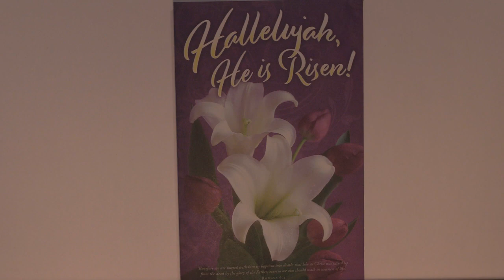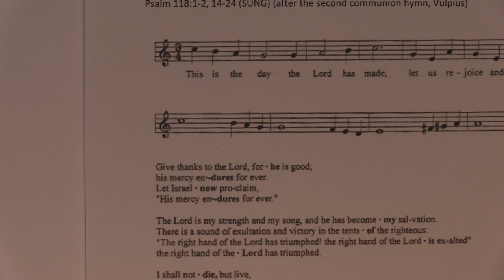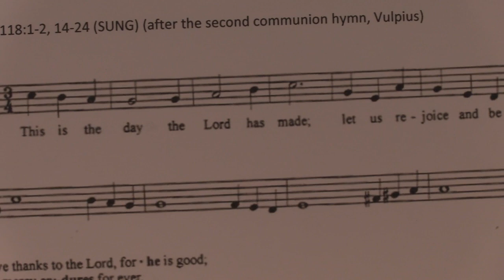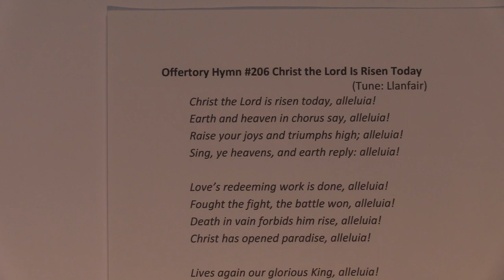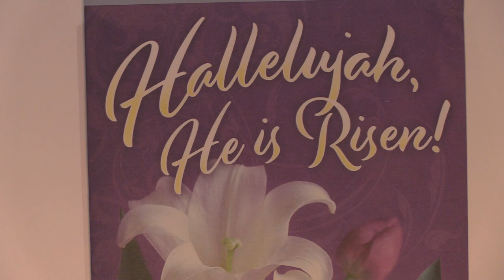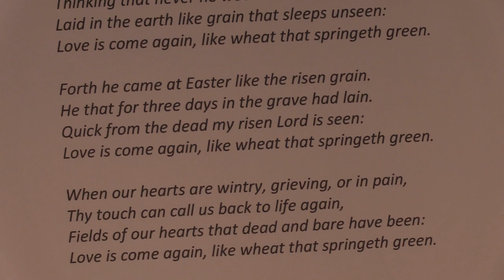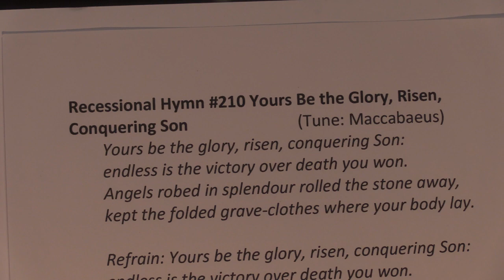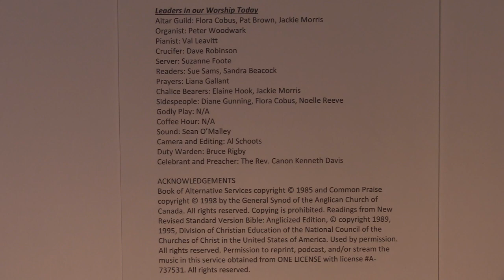St.James Perth Live - Easter Sunday 2022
00:00 - Prelude
01:46 - Opening Hymn
04:30 - The Gathering of the Community
09:00 - Children's Talk
17:00 - First Reading
19:00 - Psalm (Sung)
23:45 - Second Reading
25:00 - The Gospel
29:18 - Sermon
48:05 - The Nicene Creed
50:05 - The Prayers of the People
56:50 - Offertory Hymn; Prayer over the Gifts
01:04:00 - The Great Thanksgiving
01:08:31 - The Lord's Prayer
01:09:10 - The Breaking of the Bread
01:09:27 - The Communion
01:25:35 - Prayer after Communion; Doxology; Blessing
01:26:50 - Announcements
01:34:31 - Recessional Hymn
01:37:35 - Dismissal
01:38:02 - Postlude